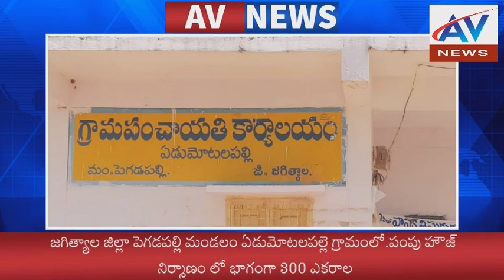పెగడపల్లి మండలం ఏడుమోటల పల్లె లో పంపుహౌజ్ నిర్మాణం భాగంగా లో భూములు కోల్పోతున్న రైతుల ఆవేదన